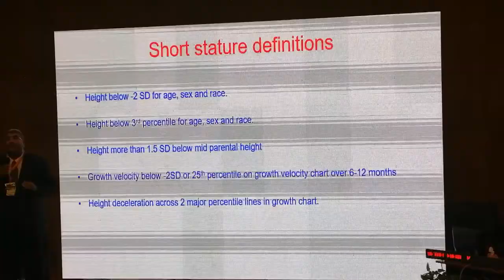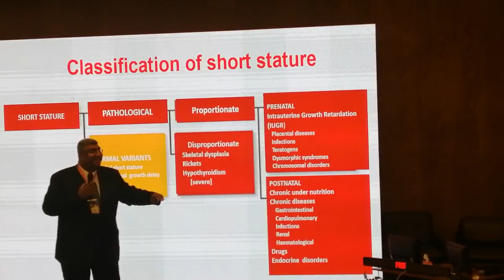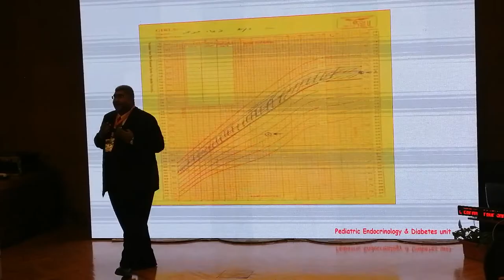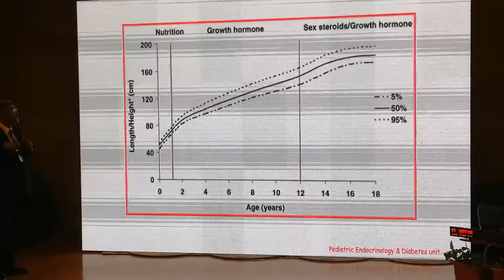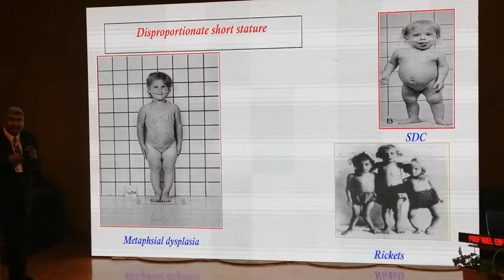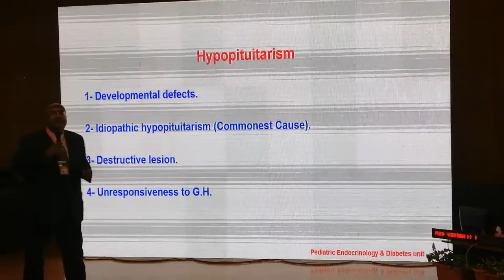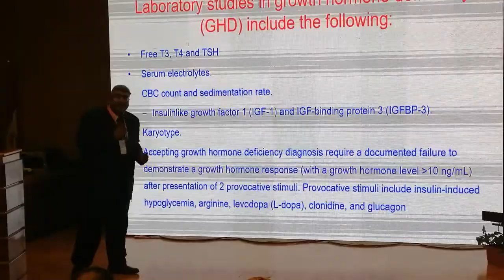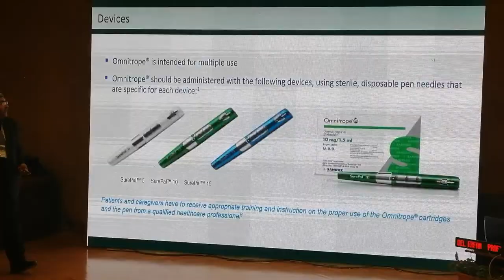Approach to childhood short stature feb 2020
Prof  Ashraf ElSharkawy Mansoura